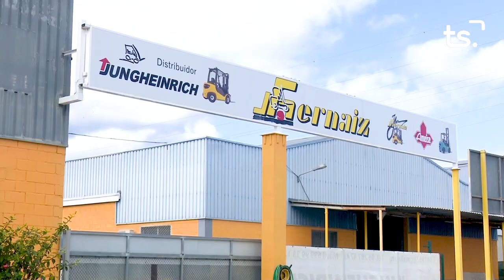INFORMATIU 2022 12 07